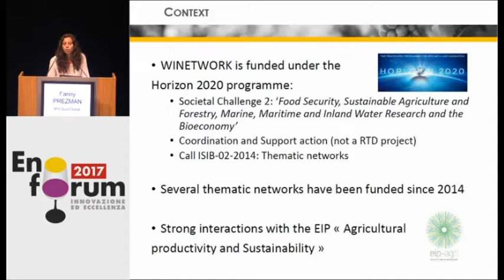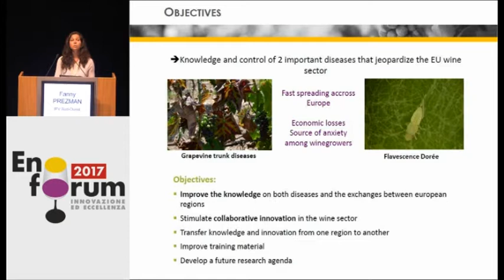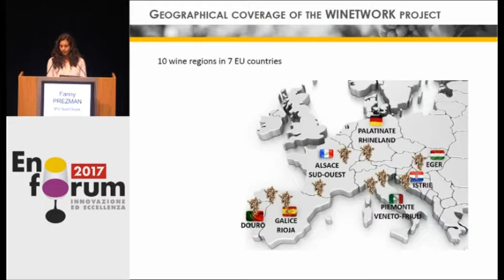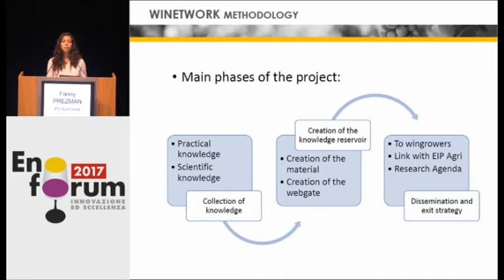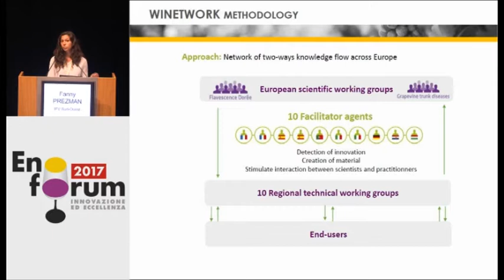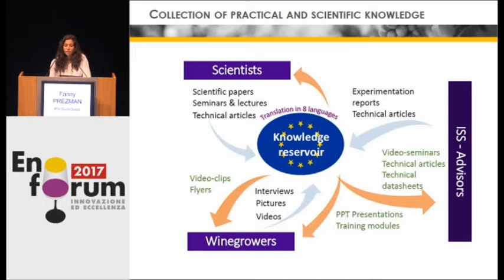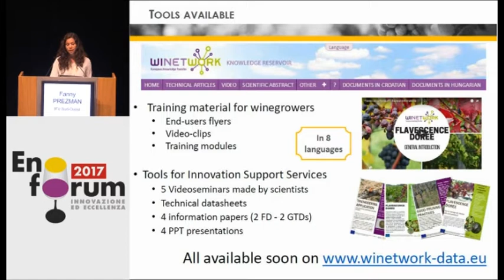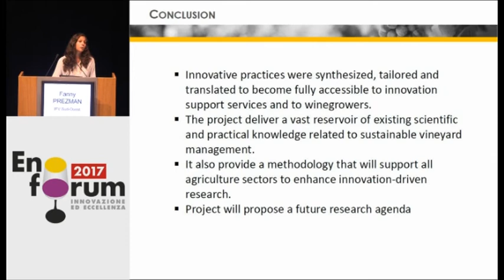Winetwork: Grape Trunk Diseases and Flavescence Dorée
Fanny Prezman, IFV Sud-Ouest
Enoforum 2017 session dedicated to the Winetwork project